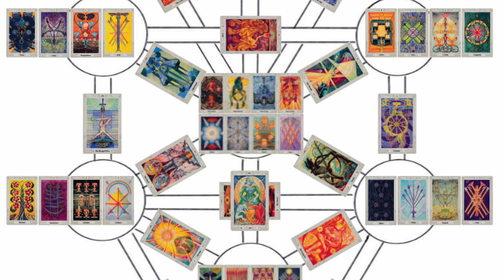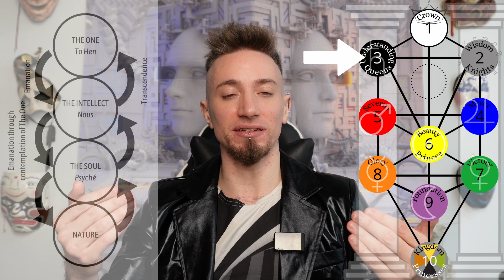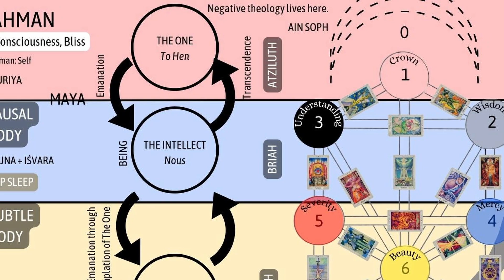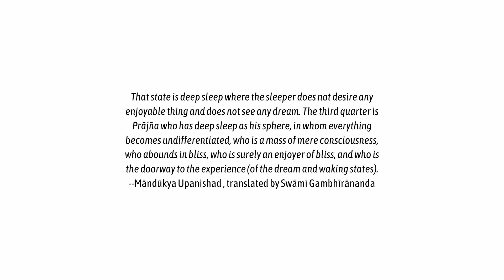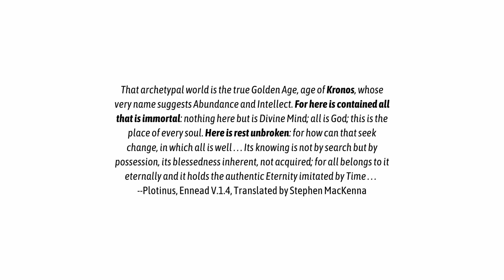Tarot, Qabbalah, Neoplatonism, and Vedanta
Tarot was influenced by the hermetic qabbalah, which was influenced by neoplatonism and Plotinus, which was influenced by . . . vedanta?! Maybe not. However, the similarities of these mystical philosophies are uncanny and suggest a perennial philosophy. I will be going more into this material in my upcoming Mysticism for Misfits program:

The diagrams in this video can be downloaded in this free Tarot for Enlightenment E-book: